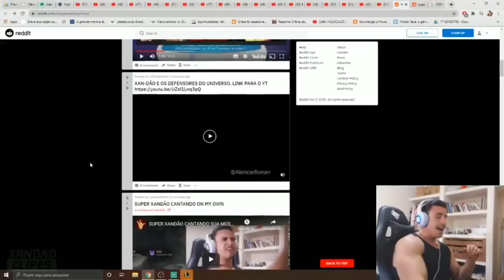Não quero ficar em casinha de gamer não